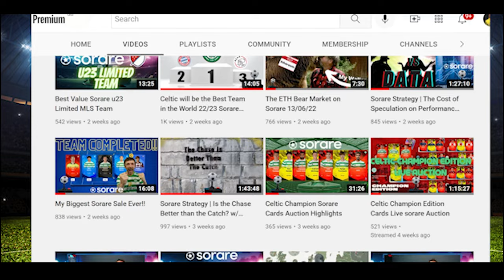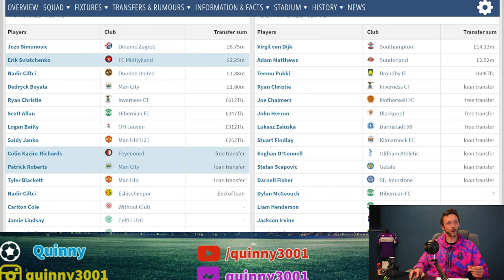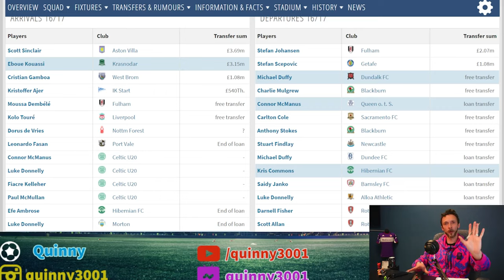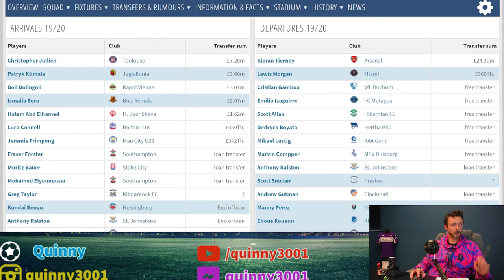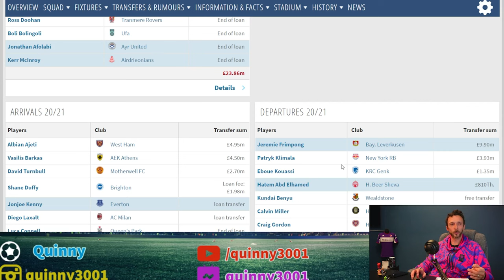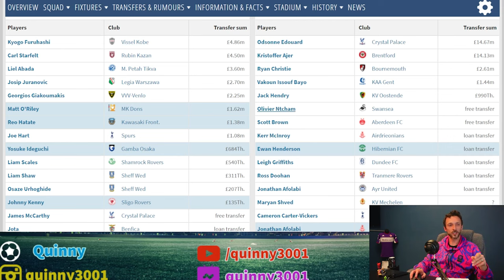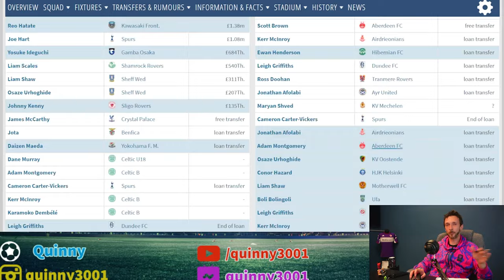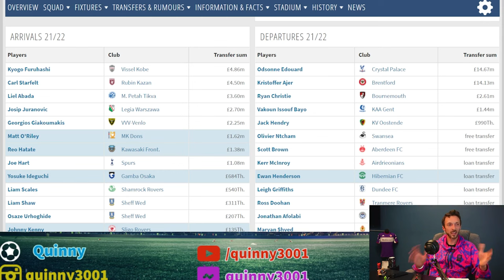Jota signs for Celtic!! Record Spend INCOMING!?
Jota signs for Celtic! Finally along with Bernabei, Ange Postecoglu has made amazing moves AGAIN early in this window! I think @CelticFC are on for a record year of spending with another pair of signings expected!!

(T&C's apply)